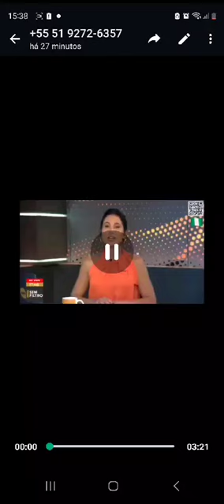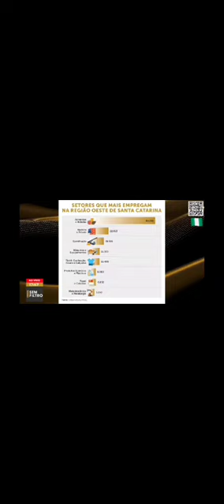RESUMO DE SANTA CATARINA SE TORNOU PROSPERA